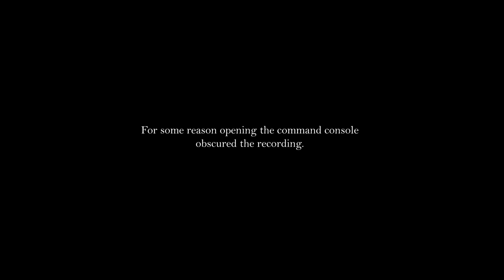Are Dragons Based On Dinosaurs? (Palaeontologist Plays: Skyrim)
Fus Ro Dah! This week, we delve into a question I've been asked more times than I can count - are dragons based on dinosaurs?

Game: The Elder Scrolls V: Skyirm
Developer: Bethesda Game Studios
Genre: Fantasy Action RPG
Platform: PC 🖥️ (plus pretty much any electronic device)

Host: Jake Atterby
Field of study: Vertebrate Palaeontology 🐟

Cost: 💰💰💰💰
Accuracy: 🔬🔬🔬
Enjoyment: ❤️🧡💛💚

The Palaeocast Gaming Network is a gaming channel where you can learn all about the history of life on Earth and the science of palaeontology, as told through computer games! Join our team of professional palaeontologists as they play their way through every prehistoric title!